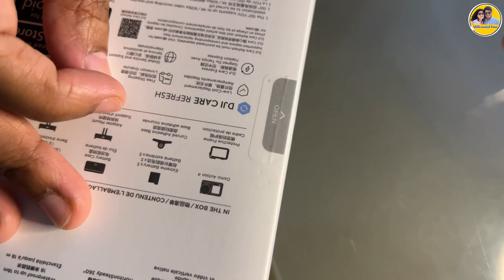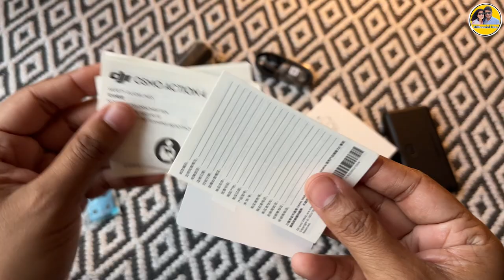Unboxing of DJI Osmo Action 4 | Best action camera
This year on our birthdays, we decided to buy a combined gift for each other. Unbox the new DJI Osmo 4 Adventure Combo with us!